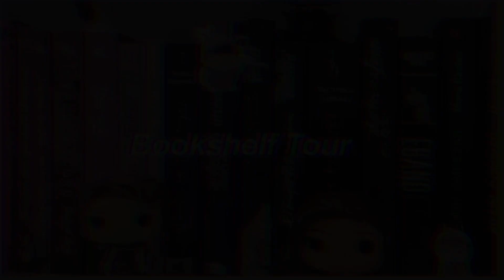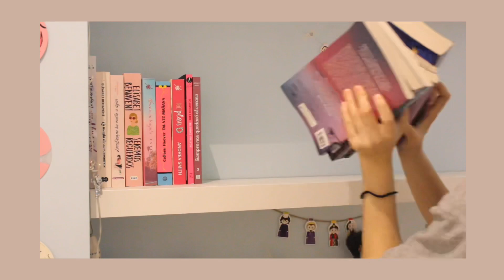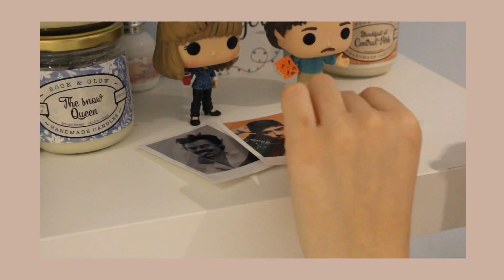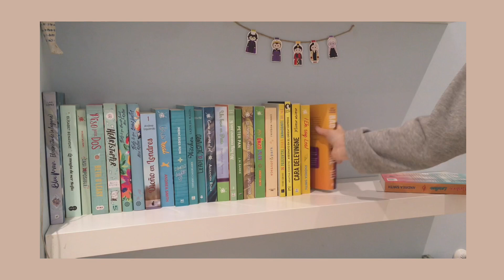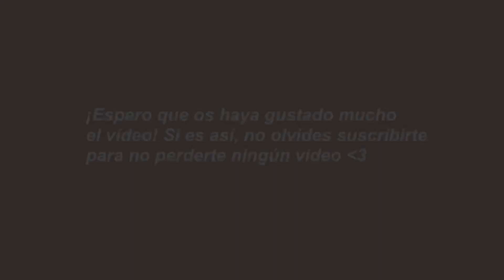✨Rainbow Bookshelf Tour✨ reorganizo mis estanterías🌈